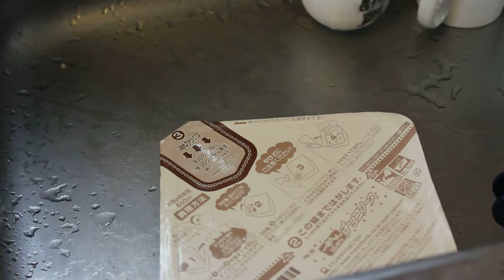一平ちゃんチョコソースお湯を捨てる